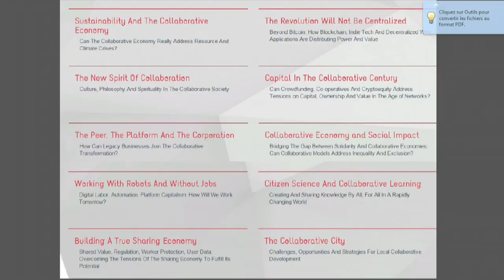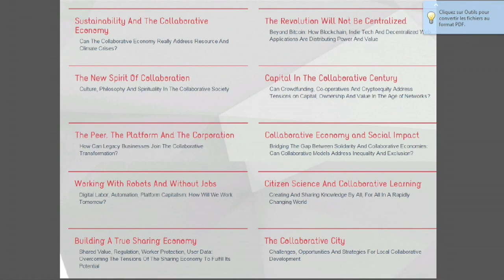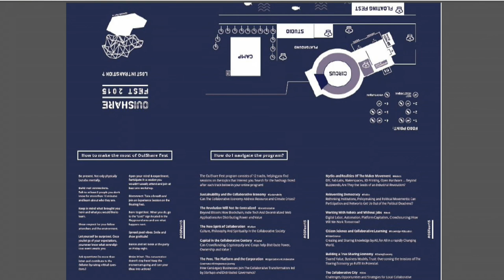Se perdre et se retrouver - Cérémonie d'ouverture OuiShare Fest 2015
OuiShare Fest 2015 - Discours d'ouverture par co-chairs Francesca Pick et Asmaa Guedira - [Fr]